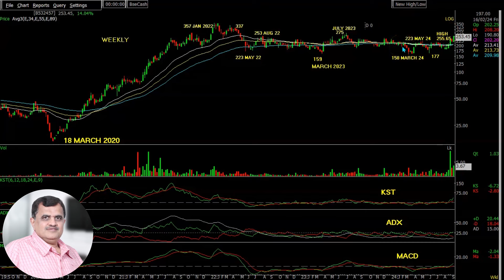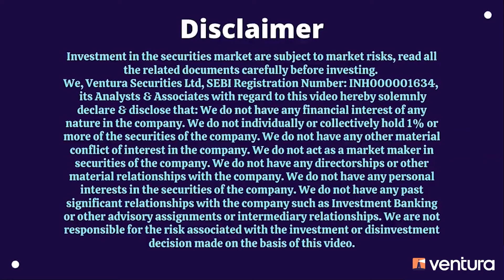Potential to Double in Value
Watch this stock as it shows  exciting momentum with key indicators like KST, ADX, and MACD flashing positive signals. After a long consolidation period, supported by solid trading volume, it has broken out of its range to hit a new high of 255.65—above its previous swing high. With a target that is nearly double its current price, it’s poised for a potentially explosive upward move!